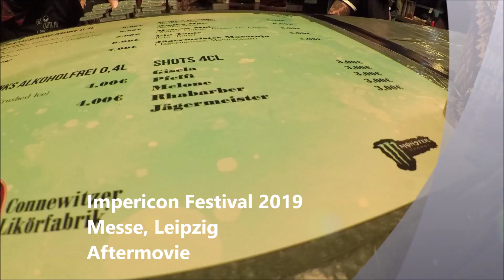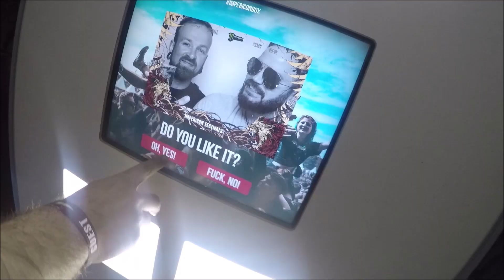Impericon Festival Leipzig 2019 - Aftermovie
Event: Impericon Festival 2019
Venue: Messe, Leipzig
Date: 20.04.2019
Für alle Impericon Freunde:
Song: Ab Aeterno (Arise)
Camera: Maik Steinbrücker
Medium: Have A Nice Day Photography